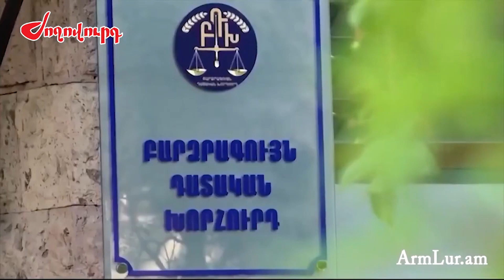Ով կլինի ՀՀ արդարադատության նոր նախարարը